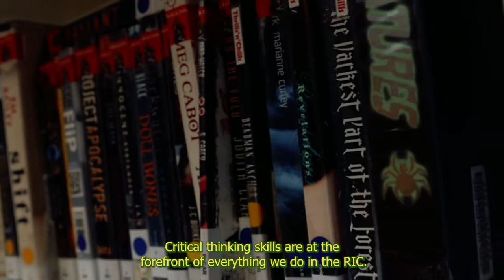2022 RIC Subject Video Final